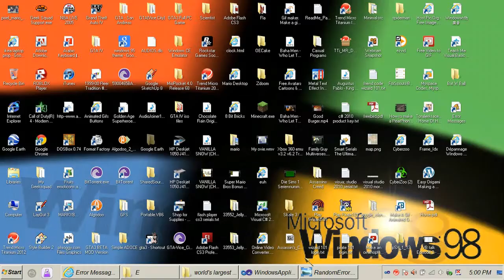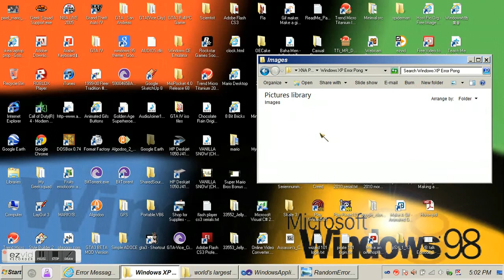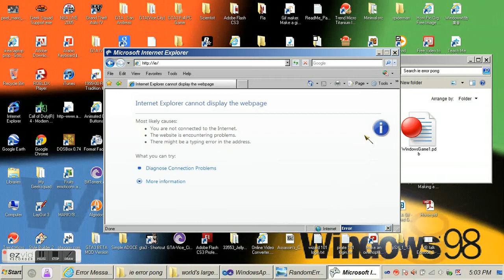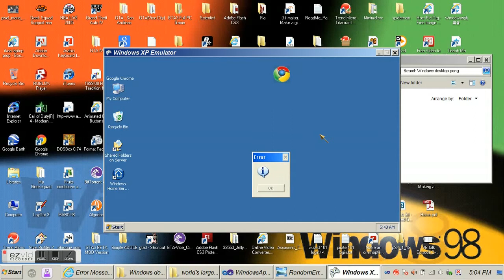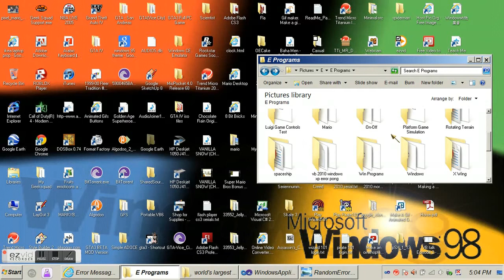My xna 4.0 pong programs and beta vb 2010 pong program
3:55 Can anyone help me with how to get the ball to collide off the paddle and how to get the ball to reset back to the top after it hits the bottom? thanks!